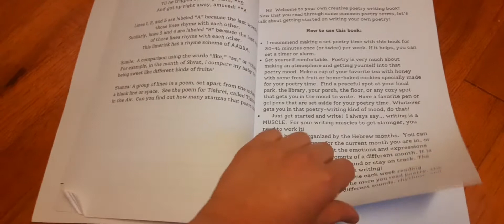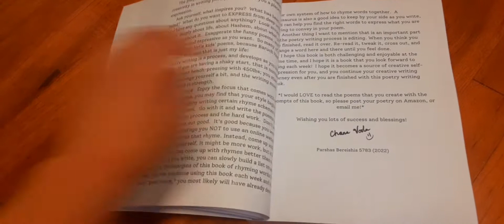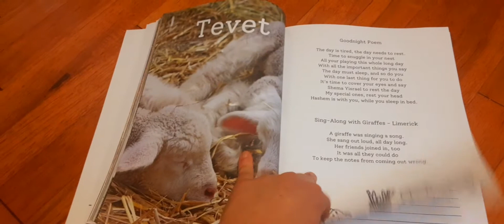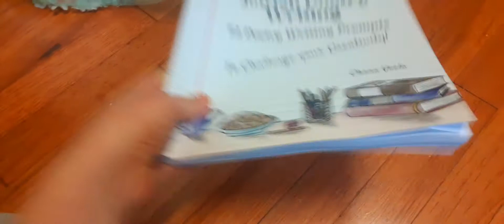Jewish Poetry Writing / FLIP THRU / Jewish homeschooling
Jewish Poetry Writing: 72 Poetry Writing Prompts to Challenge your Creativity

Hello, my name is Chana and welcome to Jewish Education at Home!
Content you can expect to find on this channel:

Jewish homeschooling
Jewish mommy stuff
Philosophy and insights about Torah and Jewish holidays
Jewish education ideas
Book reviews
Flip-through's of homeschooling resources and curriculums
Jewish conversion information and support
House tours

I am also an artist.